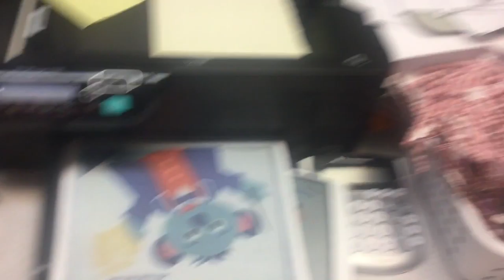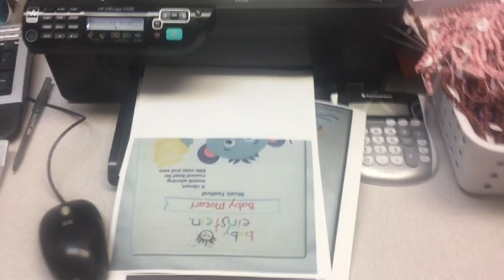jax car wash